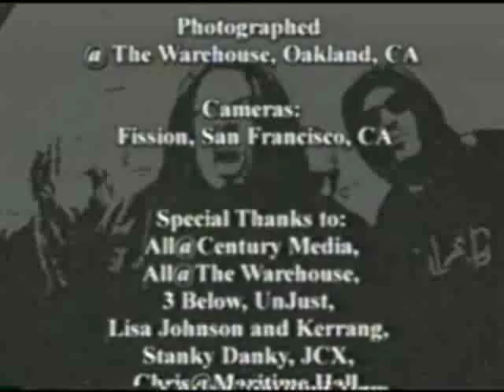Skinlab- Know Your Enemys DISEMBODY: THE NEW FLESH ALBUM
One BAD Ass under ground metal band with true lyrics
All rights to SKINLAB ( HOPE IT DONT GET TAKEN OFF )
You gotta know your enemies
You have to know your friends
You gotta mold your integrity
where the blacklist begins

You stab my back
You break my trust
It all comes down in this world of deception

Before you make them your friends
You gotta break your integrity

You stabbed my back
You broke my trust
And It all comes down

Just sit your bitch ass down

Ways to deceive me
Your trying to please me
Believe in the rumors
They're all fucking lies

You gotta know your enemies, You gotta to know your friends (3x)
You gotta know your enemies (7x)

Becouse it all comes down in this world of deception